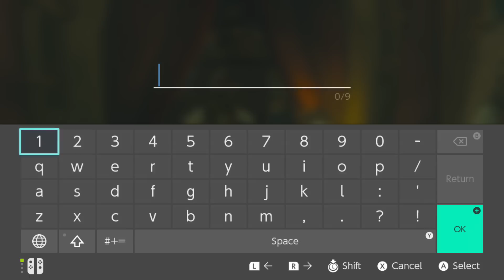Our First Memory! - The Legend of Zelda: Breath of the Wild Gameplay - Episode 8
Welcome to The Legend of Zelda: Breath of the Wild! In this series we will be playing through this brand new adventure on the Nintendo Switch. Join me as we explore the wilds of Hyrule!

In The Legend of Zelda: Breath of the Wild Part 8, we snap some cool pics with our Sheikah Slate and unlock our first memory!

More Zebratastic videos on my bonus channel!

More information about The Legend of Zelda: Breath of the Wild:
The shadow of calamity Ganon rises over the ashes of Hyrule...
Craft your survival!
Defend the Legend!
Explore the wilds of Hyrule any way you like.
Climb up towers and mountain peaks in search of new destinations, then set your own path to get there and plunge into the wilderness. Along the way, you’ll battle towering enemies, hunt wild beasts and gather ingredients for the food and elixirs you’ll need to sustain you on your journey.
More than 100 Shrines of Trials to discover and explore.
Shrines dot the landscape, waiting to be discovered in any order you want. Search for them, then solve the puzzles inside. Work your way through the traps and devices inside to earn special items and other rewards that will help you on your adventure.
Be prepared and properly equipped
With an entire world waiting to be explored, you’ll need a variety of outfits and gear to reach every corner. You may need to bundle up with warmer clothes or change into something better suited to the desert heat. Some clothing even has special effects that, for example, can make you faster and stealthier.
Battling enemies requires strategy
The world is filled with enemies of all shapes and sizes. Each one has its own attack method and weaponry, so you must think quickly and develop the right strategies to defeat them.
Tap into adventure with amiibo
Tap the Wolf Link amiibo to make Wolf Link appear in game. Wolf Link will attack enemies on his own and help you find items you’re searching for. A new series of The Legend of Zelda amiibo is also on the way.